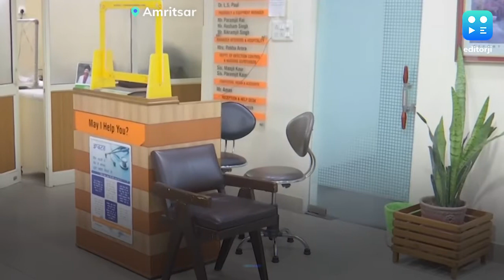Docs on strike against govt order on Ayurveda surgeries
Doctors across the country are on a strike today on the Indian Medical Association call against the Centre’s decision to allow post-graduate Ayurvedic doctors to perform surgeries. The top medical body has called for withdrawal of all non-essential and non-Covid services between 6 am and 6 pm on Friday. However, emergency services, including casualty, labour rooms and emergency surgeries, will be exempt from the strike along with ICU and CCU. The IMA has said that the government notification will endanger patient care and compromise on their health and safety.